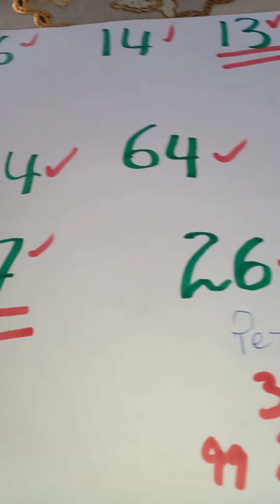Boul💥💥 cho🤑🤑🤑 pou tiraj 30/juille/07/2021💥